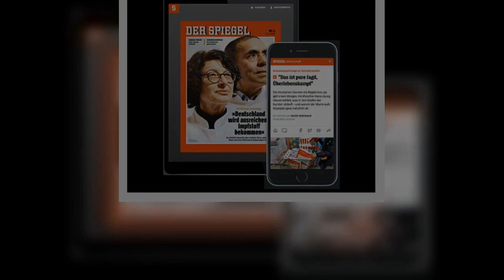BMW, Daimler und Volkswagen von Tesla und Co. abgehängt: Zu dumm fürs intelligente Fahren? - DER SPI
Weiterlesen mit  Spiegel Plus  Mehr Perspektiven, mehr verstehen.  Ihre Vorteile mit SPIEGEL+   Icon: Check   Der SPIEGEL als Magazin als App, E-Paper und auf dem E-Reader  Icon: Check   Alle Artikel auf SPIEGEL.de Exklusive Texte für SPIEGEL+ Leser  Icon: Check   Einen Monat kostenlos testen jederzeit online kündbar   Ein Preis nur € 19,99 pro Monat   Jetzt für 0,00 € ausprobieren Jetzt kaufen Pfeil nach rechts   Sie haben bereits ein Digital-Abonnement?  Hier anmelden   iTunes-Abo wiederherstellen  SPIEGEL+ wird über Ihren iTunes-Account abgewickelt und mit Kaufbestätigung bezahlt. 24 Stunden vor Ablauf verlängert sich das Abo automatisch um einen Monat zum Preis von zurzeit 19,99€. In den Einstellungen Ihres iTunes-Accounts können Sie das Abo jederzeit kündigen. Um SPIEGEL+ außerhalb dieser App zu nutzen, müssen Sie das Abo direkt nach dem Kauf mit einem SPIEGEL-ID-Konto verknüpfen. Mit dem Kauf akzeptieren Sie unsere Allgemeinen Geschäftsbedingungen und Datenschutzerklärung.